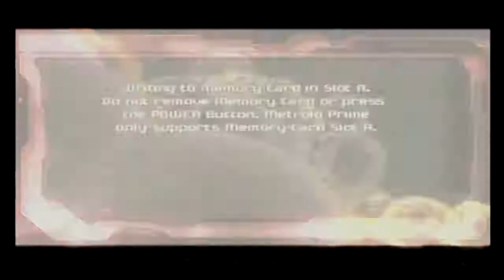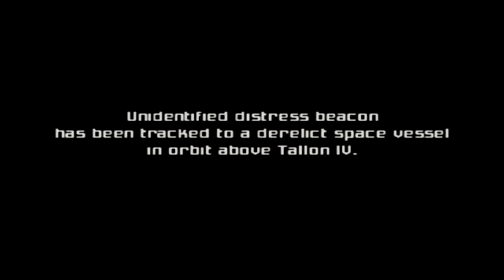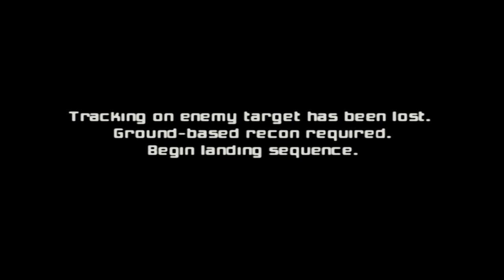Metroid Prime 'Super Hero Landing!' - Episode 1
With the announcement of Metroid Prime 4 at E3 this year we decided we had to do a lets play of the  Metroid Prime Trilogy! Join us as we start Samus Aran's adventure in Metroid Prime!